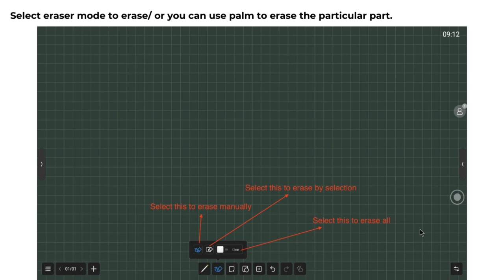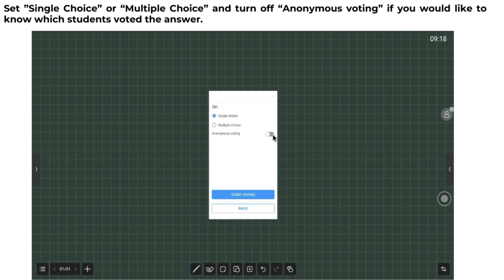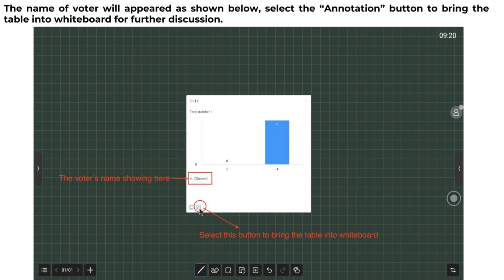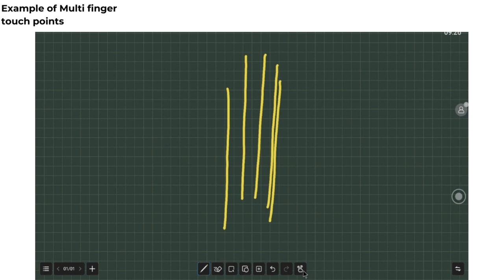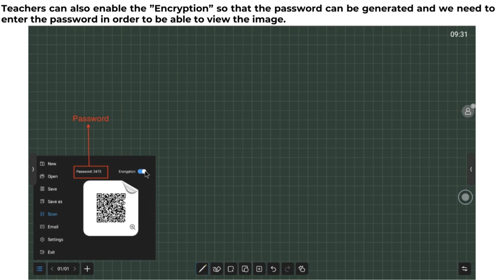Manual Smartboard : Bab 2.1 Senario Pengajaran Mode Fizikal Offline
Bab 2.1 Senario Pengajaran Mode Fizikal Offline
smartboard